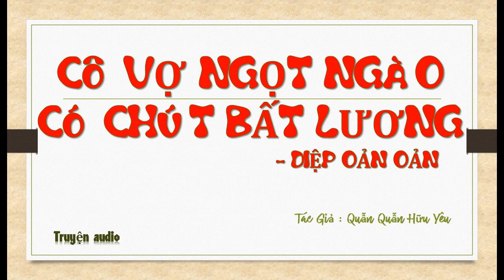Tập 8 - chương 281-320 - Cô Vợ Ngọt Ngào Có Chút Bất Lương - Diệp Oản Oản, Tg - Quẫn Quẫn Hữu Yêu